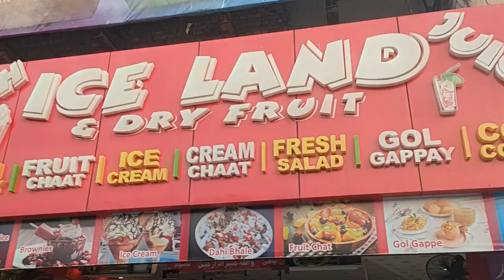Office se chuti k baad hum larkiya kaha gaye